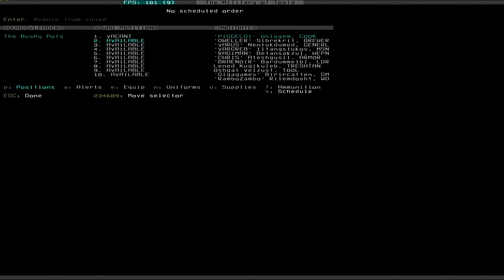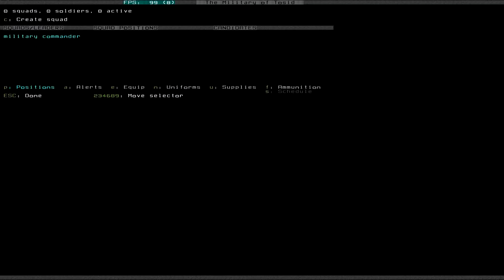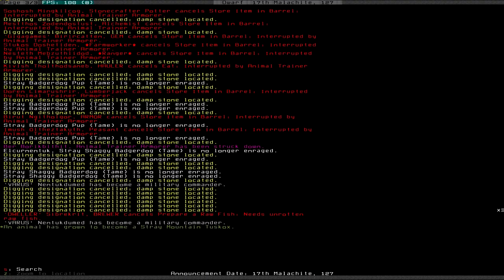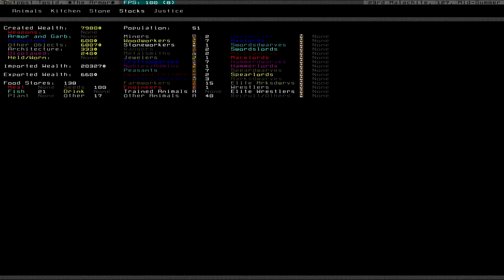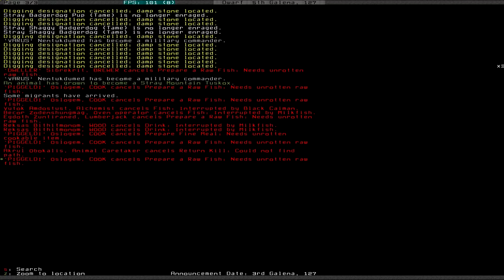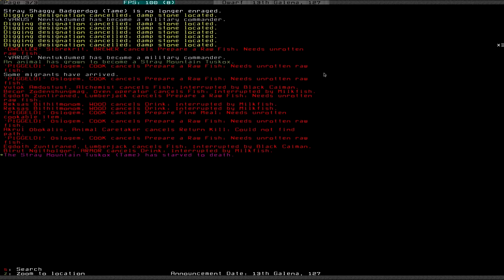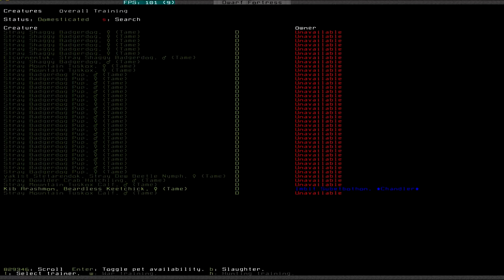Let's Play Dwarf Fortress S3 014 - Masterwork (Deutsch)